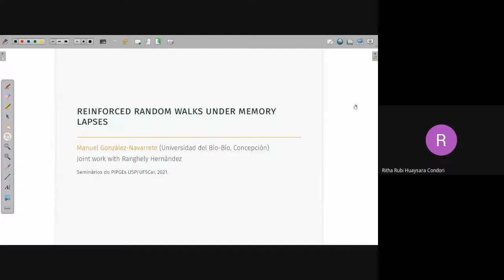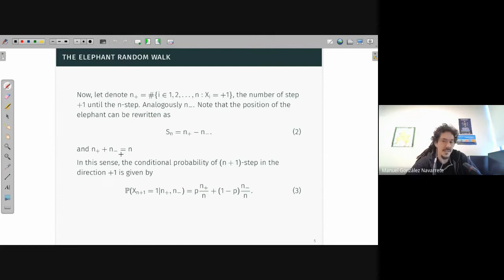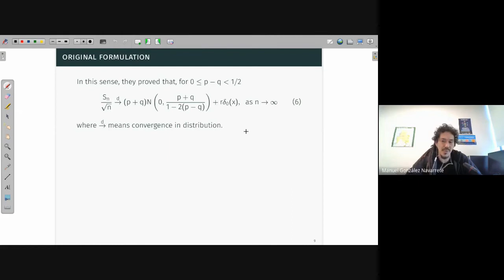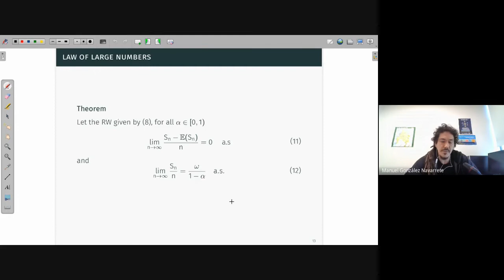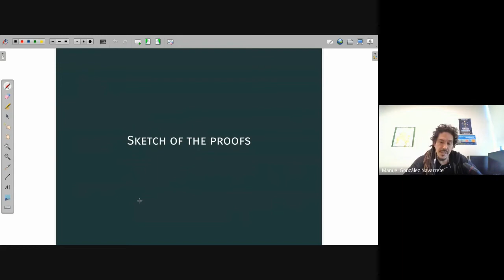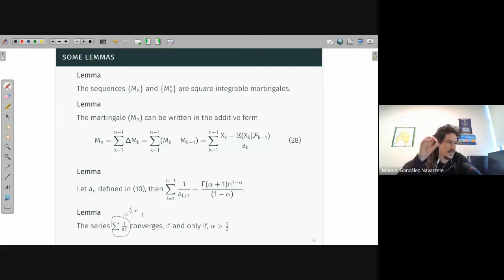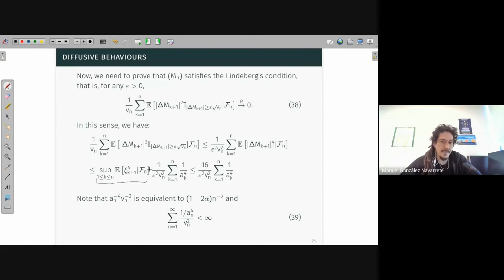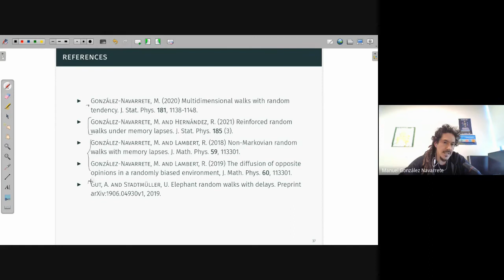Webinar by Manuel González-Navarrete (Nov 05, 2021)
Speaker: Manuel González-Navarrete (Universidad del Bío-Bío)

Title: Reinforced random walks under memory lapses

Abstract: We introduce a one-dimensional random walk, which at each step performs a reinforced dynamics with probability $\theta$ and with probability $1 - \theta$, the random walk performs a step independent of the past. We analyse its asymptotic behaviour, showing a law of large numbers and characterizing the diffusive and superdiffusive regions. We prove central limit theorems and law of iterated logarithm based on the martingale approach. Joint work with R. Hernández.

Bio: Manuel is a professor at Universidad del Bío-Bío since 2018. He completed a PhD in statistics at IME-USP in 2015 under the supervision of Anatoly Yambartsev and Eugene Pechersky. He also did a postdoctoral stay at IME-USP and GSSI in Italy. His main interests are in probability theory and statistical mechanics.